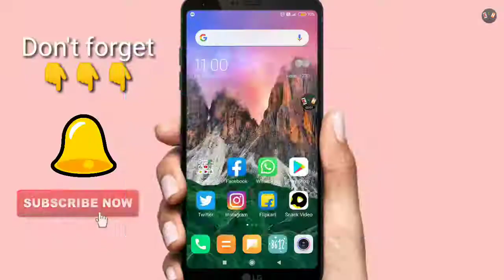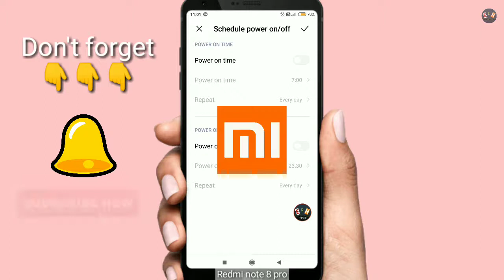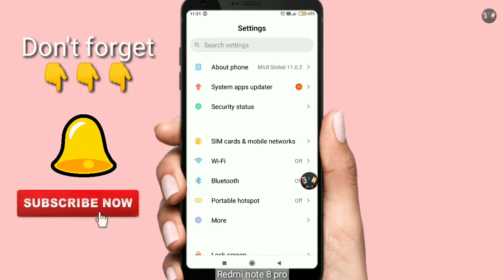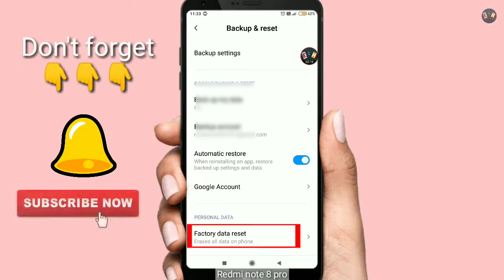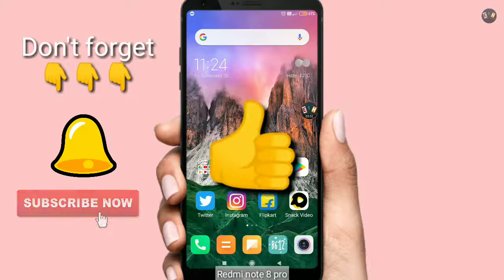automatic siwtch of/on 2021